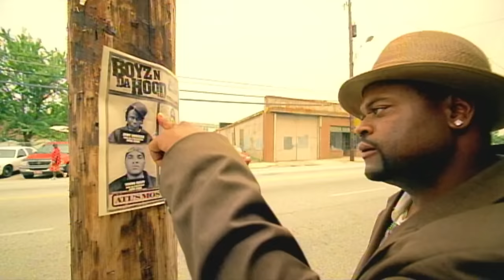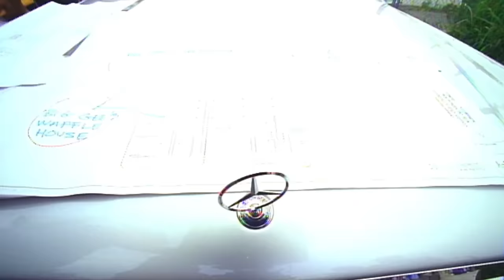Boyz N Da Hood - Felonies (Official Music Video)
Official Music Video for Boyz N Da Hood - "Felonies" directed by Lenny Bass from 'Boyz N Da Hood' (2005)

About Bad Boy Entertainment:

In 1993, Sean “Puff Daddy” Combs, also known as Diddy, launched Bad Boy Records. Nobody could have
imagined the impact the label would have on pop culture. As a subsidiary of the larger Bad Boy
Entertainment, the label became best known for its signature sound of streetwise hip-hop soul and the
ghetto fabulousness that radiated like precious jewels from its very name. Bad Boy was designed for
those who aspired higher, but also wanted to party until the break of dawn. Puffy had seen life from
both sides of the class divide and, with his groove-heavy music, worked hard to merge the two. There is
no better visual embodiment of this merger than the groundbreaking videos that were in heavy rotation
on BET and MTV and now on YouTube.

The Bad Boy Entertainment channel is the official YouTube home of iconic music videos from Puff
Daddy, Craig Mack, Faith Evans, 112, Total, Mase, Yung Joc, Cassie, Danity Kane, and the rest of the Bad
Boy Family, and your destination for some of the biggest 90s and 00s hip-hop hits of all time like Craig
Mack’s “Flava In Your Ear (Remix)”, the Notorious B.I.G. tribute “I’ll Be Missing You” by Puff Daddy feat.
Faith Evans and 112, and Cassie – “Me & U”.